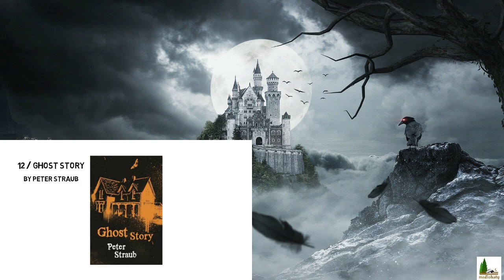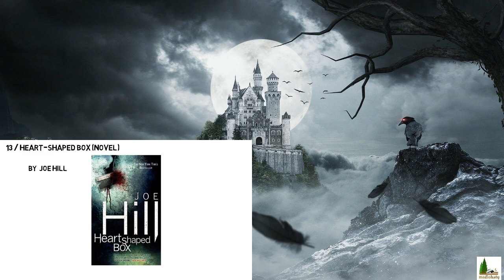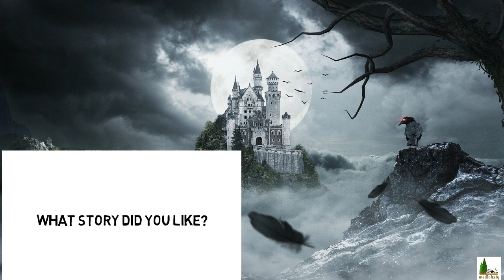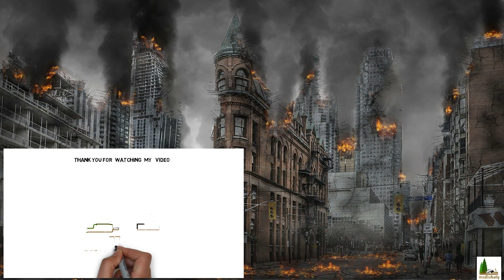The most horror and scary books and novels in history { can you watch }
most terrified and scary story and books forever , so scary
and fantastic novels
books and novels
 It (novel)
 American author Stephen King
Broken Monsters
By  Lauren Beukes
We Have Always Lived in the Castle
Shirley Jackson
The Exorcist
 by William Peter Blatty
 Bird Box (novel)
The Mist     by  Stephen King
The Twisted Ones' by Ursula Vernon, writing as T. Kingfisher
The Cipher by Kathe Koja
 Blood Memory by Greg Iles